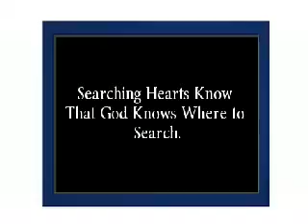WISPY HEART RISE HAVEN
'Til God Calls Time, Walk in the Light.